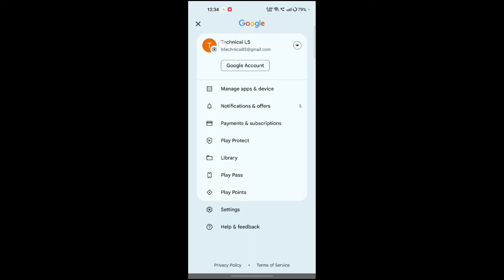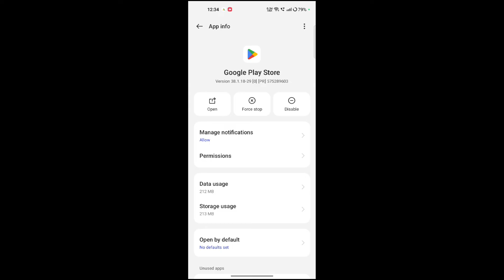Play Store Se App Download Nahi Ho Raha Hai || Play Store Me App Download Na Ho To Kya Kare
1) play store ma app download nahi ho raha hai
2) agar play store se kuch download nahi ho to kya kare
3) koi app download na ho to kya kare
4) koi bhi app download nahi ho raha hai
5) play store ki app download nahi ho raha hai
6) play store me koi app download nahi ho raha hai
7) play store se download nahi ho raha hai
8) play store se koi app download na ho to kya kare
9) app download na ho to kya karen
10) app download nahin ho raha hai
11) app install nahi ho raha hai
12) play store download nahi ho raha hai
13) play store sa app download nahi ho raha hai
14) play store se app download nahi ho raha hai
15) play store se app download pending problem
16) play store se koi app download nahi ho raha hai
17) store mein download nahin ho raha hai
18) store se app download na ho to kya karen
19) store se kuch download kyon nahin ho raha hai
20) agar koi aap download na ho to kya kare
21) agar whatsapp download nahi ho raha hai to kya kare
22) ager play store se app download nahi ho raha hai
23) app download kyu nahi ho raha hai
24) app download nahi ho raha hai play store se
25) app download nahi ho raha hai to kya kare